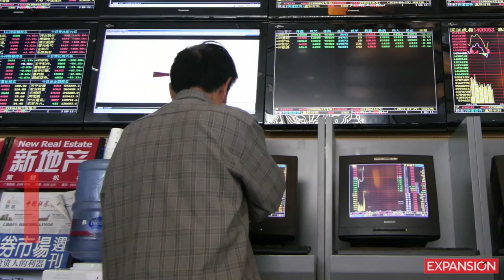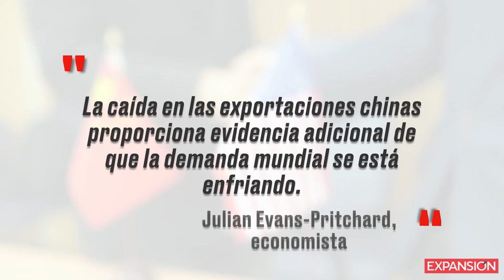La economía china se encuentra bajo presión y estas son las evidencias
Factores internos y externos han demostrado tener un efecto sobre la segunda economía más poderosa del mundo. Te contamos cuáles son.